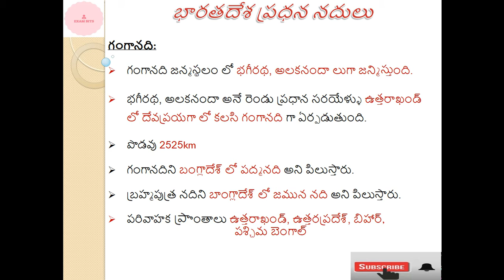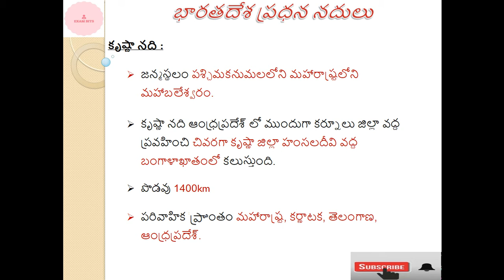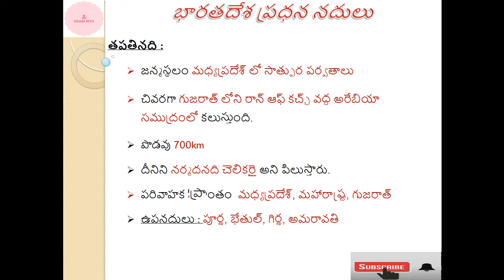INDIAN GEOGRAPHY |భారతదేశ ప్రధాన నదులు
Indian geography important bits